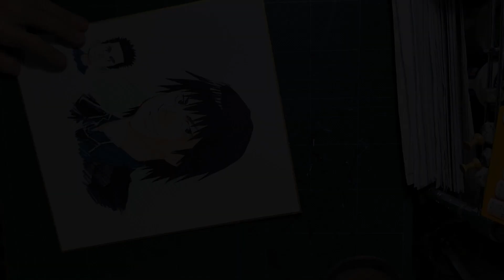【原稿以外の仕事】漫画「神様のバレー」の裏話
漫画家は漫画を描くだけが仕事ではありません。
今回は色紙を描く様子を流しながら、漫画家の原稿以外の仕事をお話しいたします。
※本動画は英語字幕に対応しています。CCボタンをご活用ください。
（This video supports English subtitles. Please use the CC button.）

『週刊漫画TIMES』（芳文社）にて連載中の『神様のバレー』
（原作：渡辺ツルヤ、作画：西崎泰正）の作画風景。

本作は現代では希少なフルアナログ（完全手描き）での作画です。
漫画家を目指す方にとって少しでも参考になれば幸いです。

■この動画のノーカット版はコチラ↓
coming soon...

■その他のおすすめ解説動画↓
【神様のバレー作画】大苦戦！濡れた床をどう表現するか問題【第316話より】